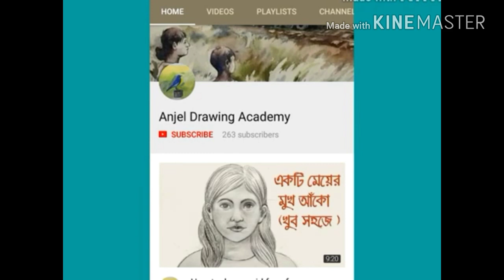গোলাপ ফুল - Haw to draw a Rose for beginners ( Very easy )